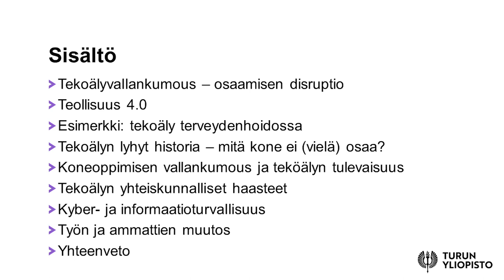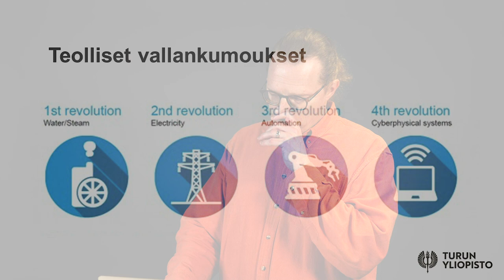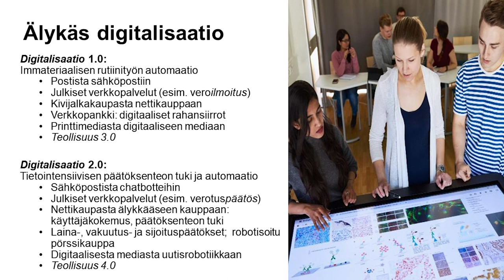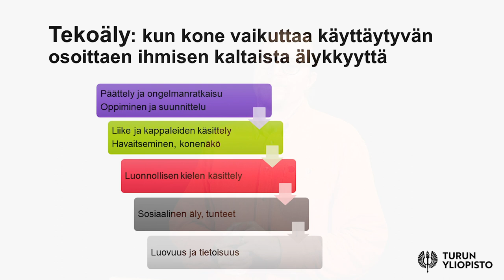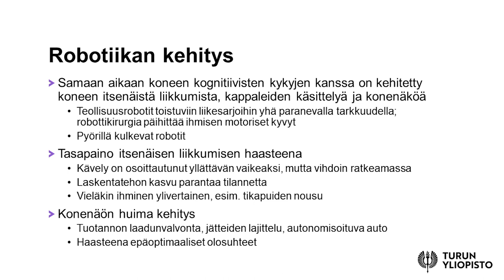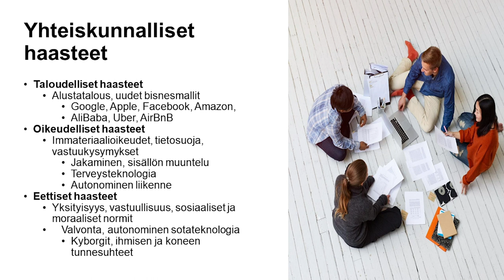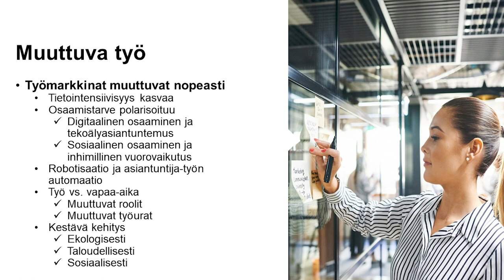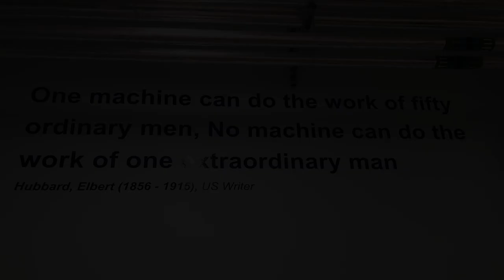Tapio Salakoski: Tekoälyvallankumous – miten se uudistaa elämämme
Vuonna 1920 perustettiin myös luonnontieteellinen tiedekunta, nykyisin se tunnetaan nimellä luonnontieteiden ja tekniikan tiedekunta, ja sen suojissa toimii muun muassa tulevaisuuden teknologioiden laitos. Viime vuosina on puhuttu paljon robottien tulosta ja tekoälystä. Mutta mitä tekoäly on, miten se muuttaa elämäämme ja miten se on jo nyt osana arkeamme. Teemaan johdattaa tiedekunnan dekaani, professori Tapio Salakoski.